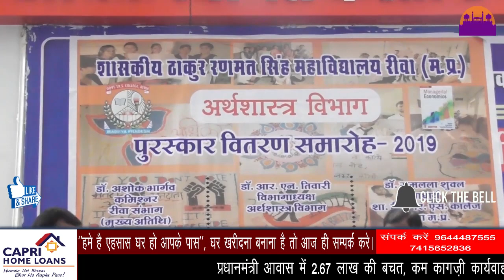TRS Collage के अर्थशास्त्र विभाग में हुआ पुरस्कार वितरण समारोह का आयोजन